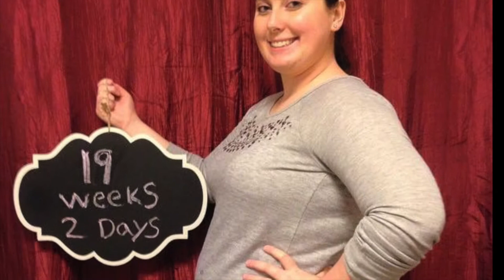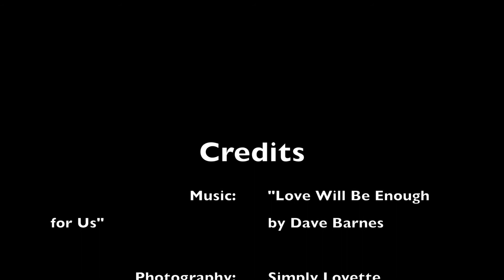The Life of Mia Part I